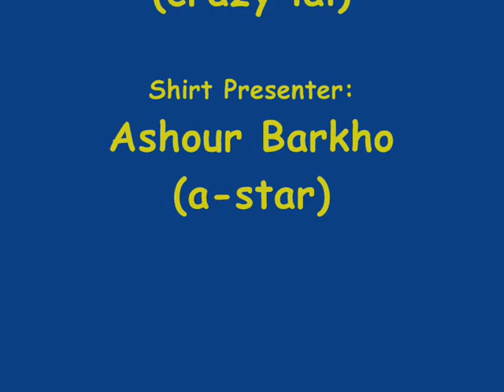clowes comercial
funni comnercial